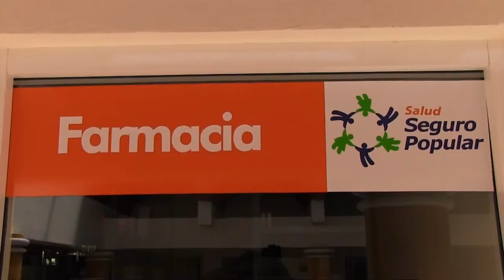19/10/12 Inauguración de Centro de salud San Andrés Nuxiño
El centro de salud inaugurado en la localidad de Monte Frío perteneciente al municipio de San Andrés Nuxiño